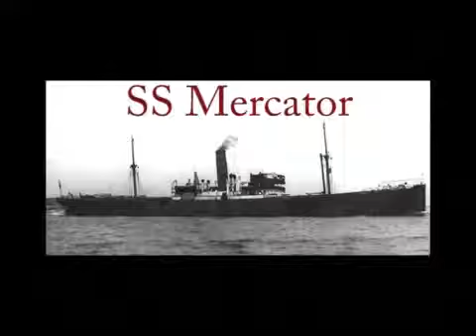Mercator (video by Tony Ray)